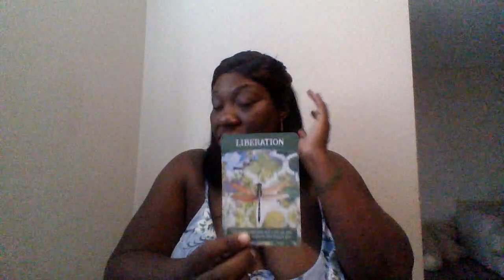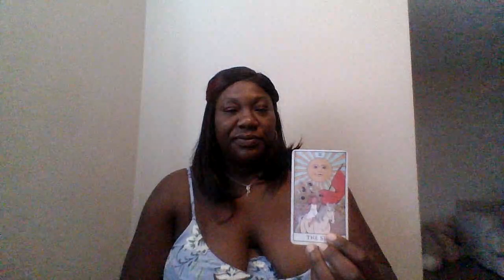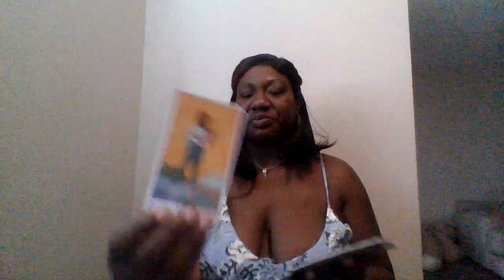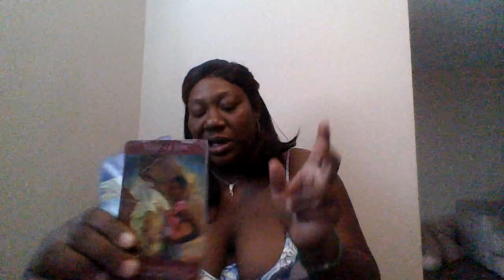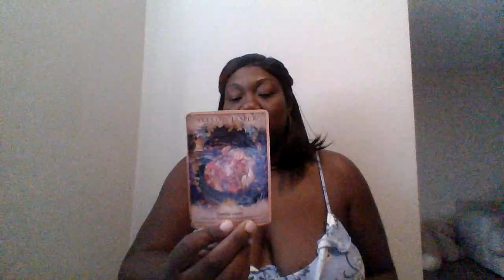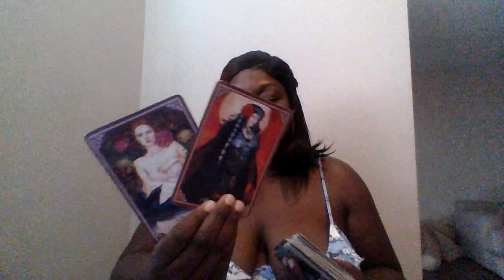VIRGO!!! YOUR GRANDMOTHER HAS SHOWED YOU IN A DREAM THAT SOMETHING WAS OWED TO YOU!!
SHOOT ME A EMAIL FOR A PRIVATE READING